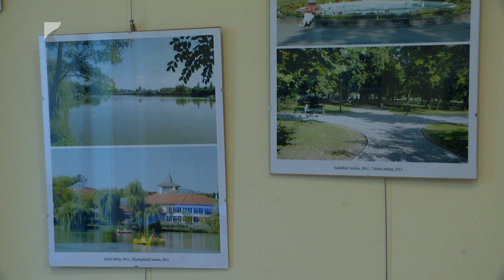Amatőr fotós képei a könyvtárban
Negyedik alkalommal rendeztek kiállítást Gulyás Emil amatőr fotós képeiből a Móricz Zsigmond Megyei és Városi Könyvtár Kamaratermében. Diákkorában kezdte el fotózni a várost, és ma már több mint ötven éve hódol ennek a szenvedélyének. A tárlatot a hónap végéig lehet megtekinteni.